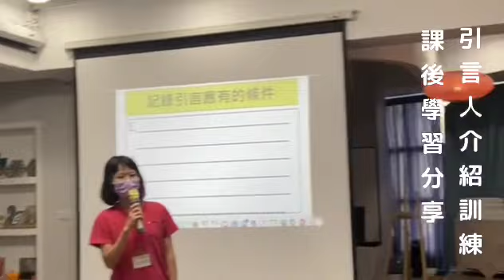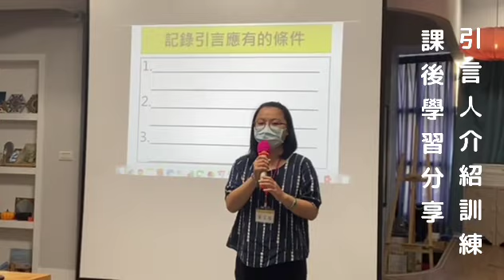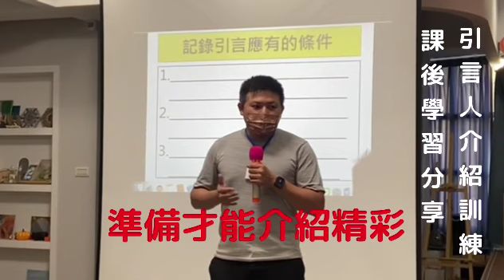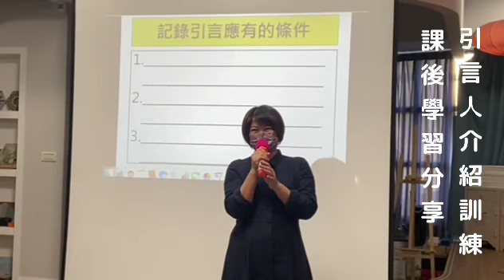引言介紹技巧/人資訓練單位不可不會的開場技巧。李後昌口才訓練教室